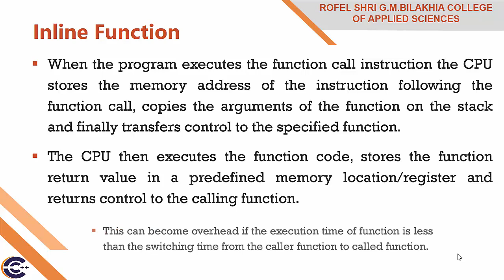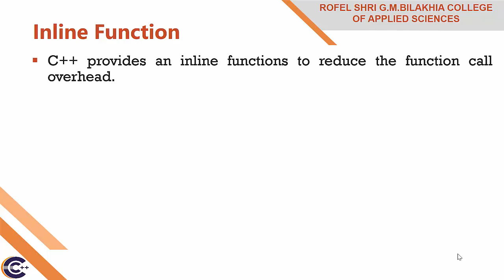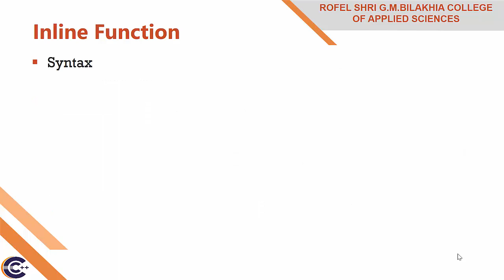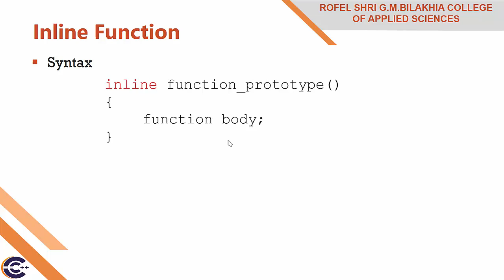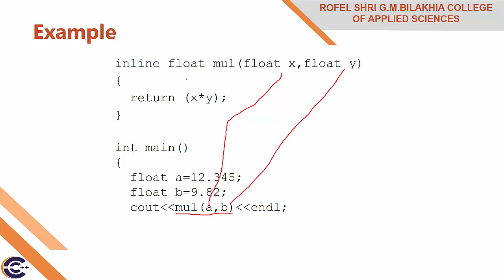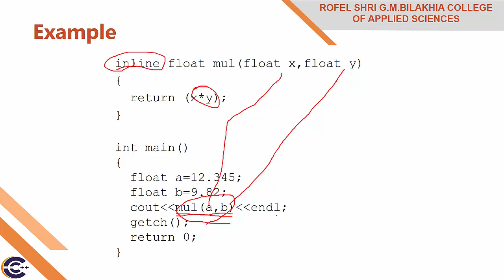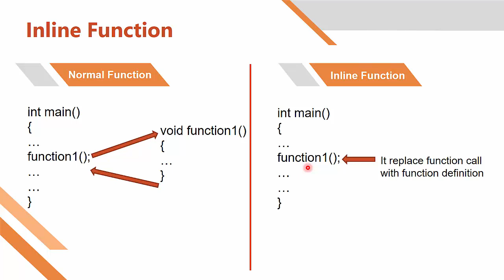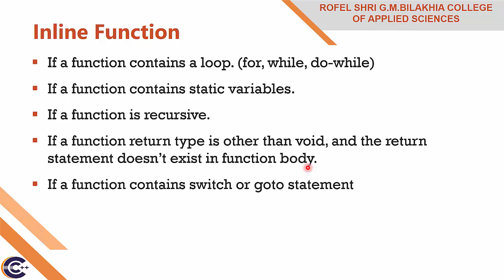Lec 25 : Inline Function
Inline function in C++, example, SYBCA, OOP, ROFEL, VNSGU